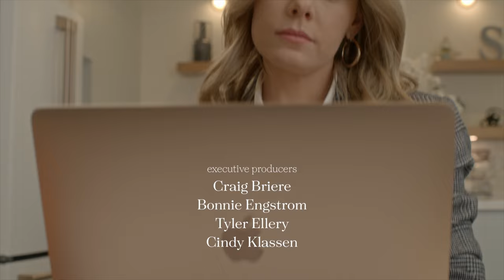Meeting Mr. Christmas (2022) | Movie Clip | Greta Carew-Johns, Madison Smith, Jaime M. Callica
A popular travel blogger's negative impressions about Christmas are challenged when she must team up with the "holiday loving" town doctor in order to save her family's annual Christmas event.

Director: Laura Mitchell
Producer: Igor Princ
Writer: Laura Mitchell
Stars: Greta Carew-Johns, Madison Smith, Jaime M. Callica